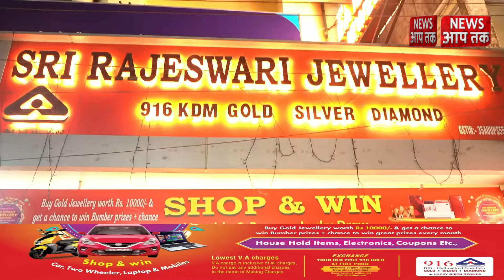Forensic Report को निर्बाध रूप से अपलोड और डाउनलोड करने के लिए ई फोरेंसिक पोर्टल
अंडमान निकोबार पुलिस के पुलिस महानिदेशक देवेश चंद्र श्रीवास्तव ने मंगलवार को पुलिस मुख्यालय में ई-फोरेंसिक पोर्टल का उद्घाटन किया। उद्घाटन समारोह में सभी पुलिस उप महानिरीक्षक, पुलिस अधीक्षक और उप पुलिस अधीक्षक सहित वरिष्ठ पुलिस अधिकारी उपस्थित थे। पोर्टल से तीन आपराधिक कानूनों पर नए कानून के अनुपालन में डिजिटल रूप से हस्ताक्षरित इलेक्ट्रॉनिक फोरेंसिक परीक्षा रिपोर्ट को आसानी से अपलोड और डाउनलोड किया जा सकेगा। उद्घाटन कार्यक्रम को संबोधित करते हुए पुलिस महानिदेशक ने उल्लेख किया कि अंडमान एवं निकोबार देश के सभी केंद्र शासित प्रदेशों के बीच ई-फोरेंसिक लागू करने और कागज रहित होने वाला देश का पहला केंद्र शासित प्रदेश है। इस सुविधा को अपनाने में मिजोरम के बाद दूसरा स्थान है।

इसके अलावा, उन्होंने इस बात पर प्रकाश डाला कि पुलिस विभाग ने सीसीटीएनएस (क्राइम एंड क्रिमिनल ट्रैकिंग नेटवर्क एंड सिस्टम्स) को लागू करने में पहले ही तत्परता और ईमानदारी साबित कर दी है, जहां यह वर्तमान में सभी केंद्र शासित प्रदेशों में पहले स्थान पर है। उन्होंने कहा कि ई-फोरेंसिक पोर्टल के कार्यान्वयन से, यह अनुमान है कि जांच प्रक्रिया अधिक सुव्यवस्थित, पारदर्शी और तेजी से बदलते तकनीकी परिदृश्य में डिजिटल फोरेंसिक की उभरती मांगों के अनुरूप हो जाएगी।

उन्होंने इस बात पर जोर दिया कि फोरेंसिक रिपोर्ट अपलोड करने और डाउनलोड करने की इस प्रक्रिया से अग्रेषण अधिकारियों और फोरेंसिक विज्ञान प्रयोगशाला के बीच सूचना के आदान-प्रदान में लगने वाला समय कम हो जाएगा। इसी प्रकार उन्नत एन्क्रिप्शन उपायों को शामिल करके, ईफॉरेंसिक्स पोर्टल संवेदनशील फोरेंसिक डेटा का सुरक्षित प्रसारण सुनिश्चित करेगा।